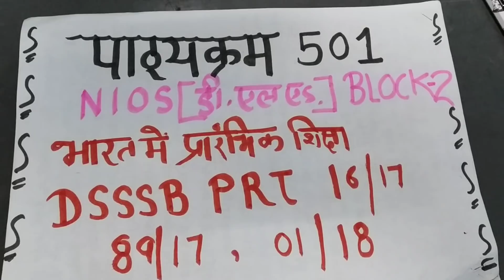nios DLED notes dsssb prt 16/17 89/17 01/18( curse501) block 2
dsssb prt nios notes